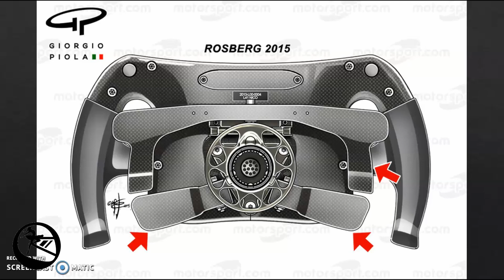F1 / TEKNİK - Formula 1 Direksiyonları neden bu kadar karışık? Direksiyon Evrimi ve Kontrolleri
Intro : JM
F1/TEKNİK

Formula 1 arabaları neden bu kadar karışık bir direksiyona sahip? Üstündeki düğmeler ve tuşlar ne işe yarıyor? Bu direkisyonlar her zaman böyle miydi? Neden direksiyonlar yuvarlak değil? Aklınızdaki birçok sorunun cevabı işte burada?
Peki sizce de göründüğü kadar karışık mı yoksa 'aman ya pratik yapınca öğrenilir' mi diyorsunuz?

Ben Vuslat. Hacettepe Üniversitesi Makine Mühendisliği Otomotiv Bölümü'nden mezun oldum. MUNER Motorvehicle University'de İleri Otomotiv Mühendisliği alanında başladığım yüksek lisansımın ilk yılını UNIMORE Dipartimento di Ingegneria "Enzo Ferrari" bitirdikten sonra, şu anda ikinci yılımda Dallara Akademi'de Yarış Arabaları Dizaynı alanında devam ediyorum.

Bu kanalı motorsporları severler için oluşturdum. Burada, öğrenmek istediklerinizi ve hep merak ettiklerinizi, basit açıklamalarıyla bulabilirsiniz. Her ne kadar yarış mühendisliği alanında henüz çok uzun bir tecrübem olmasa da, umuyorum ki bugüne kadar öğrendiklerim sizleri de aydınlatacaktır. Kendi alanım araç dinamiği olsa da, bir mühendis olarak bütün konulara değinmeye çalışacağım.
Kanalım hakkında:
-bütün konular arabalar ve motorsporlarıyla ilgilidir,
-kategoriler: teknik (her hafta), yarış yorumları (her yarış haftasonundan sonra)
-bir sonraki videoda öğrenmek istediğiniz ve merak ettiğiniz teknik konuları yorumlara yazabilirsiniz,
-yanlış olduğunu düşündüğünüz kısımları da lütfen yorumlara eklemeyi unutmayın,

Instagram hesabı: riderballerina
Instagram hesabı: automotivism